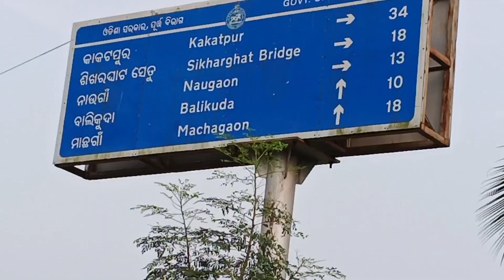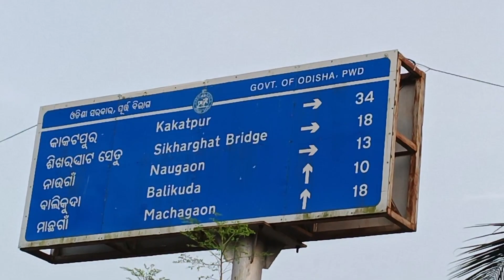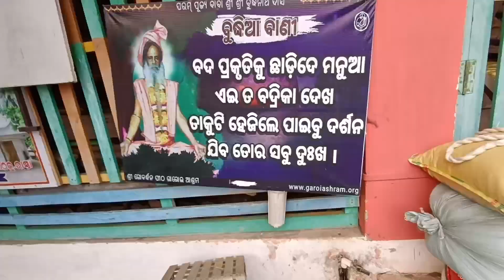Shree Gobardhan Pitha Garoi#subhendustudio#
It is Shree Gobardhan Pitha at Garoi village in Jagatsinghpur. It is 30 km far from Jagatsinghpur town. In this temple God Jagannath has been worshipped. Also the statue of Rishi Gobardhan  is here.